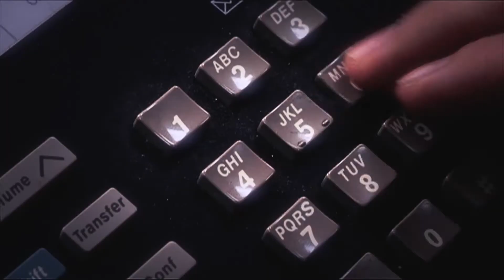News 4 New York: "Selling Medical Info" Promo, Monday, Sept.23 at 11pm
Want to stop companies from buying & selling your phone #, address & your private medical info? News 4 New York's Chris Glorioso investigates the underground trade of your medical secrets.  Watch this I-Team investigation tonight at 11pm on News 4 New York.